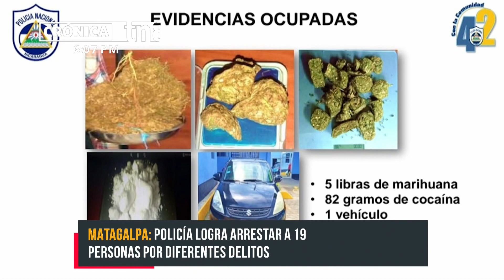19 detenidos en Matagalpa, la mayoría por robo en diferentes modalidades - Nicaragua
El trabajo policial en el departamento de Matagalpa continúa dando duros golpes a la delincuencia. En el informe presentado este miércoles 18 de mayo, reportan que del 10 de abril al 17 del mismo mes; se logró la captura de 19 personas señaladas de cometer delitos de peligrosidad, que ponen en riesgo la vida de los habitantes de este departamento

Los detenidos están siendo vinculados a los delitos de; cinco por robo con intimidación tipo asalto; tres por robo con violencia; tres con fuerza; cinco abastecedores de droga y tres por delitos contra la mujer.

Los detenidos por el delito de robo con intimidación tipo asalto, en Matagalpa, corresponden a los nombres de; Álvaro Javier Velázquez Jarquín, Oldrin Castro Flores, Fátima Esther Pérez Ruiz, Mercedes Evaristo Guardián Salgado, Kevin Antonio Barrera Valdivia.

Igualmente, los señalados de cometer robos con fuerza son: Daniel Antonio Rojas Centeno, William José Valle Rodríguez, Julio Cesar Laguna Treminio, mientras tanto por el delito de con violencia fueron capturados; Manuel Junio Blandón Zeas, Wilmer Antonio Zamora y Albert Will Zelaya Guerrero.

Otras detenciones en Matagalpa
Los presuntos abastecedores de droga son; Dimas Samuel Rodríguez Manzanares, María Isabel Cortedano Gómez, Juan Pablo Irías Montoya, Héctor Damián Hernández y Jorlan Gerardo Díaz. A estos se les ocupó cinco libras de marihuana, 80 gramos de cocaína y un vehículo.

Otro de los delitos y considera de mucha peligrosidad es la violencia contra la mujer por lo que fueron capturados; Julio Enrique Briseño Laínez por presunta violación, Orlando Antonio Guerrero Urbina señalado de cometer el delito de violencia psicológica; mientras que por abuso sexual está Deglis José Gómez Cano.

Así mismo, los detenidos y evidencias serán pasados a los juzgados correspondientes para que enfrenten el debido proceso.

La Policía Nacional reafirma su compromiso de seguir trabajando por la seguridad y bienestar de los matagalpinos.